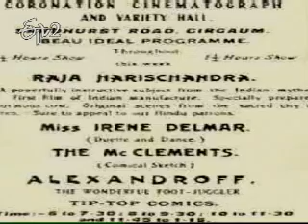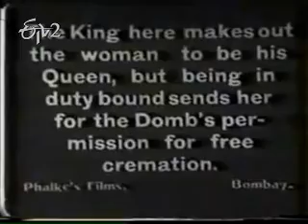100 Years of Indian Film Industry Part 2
100 Years of Indian Film Industry